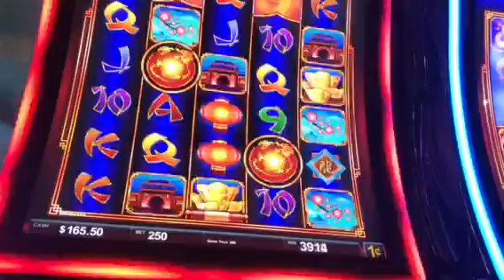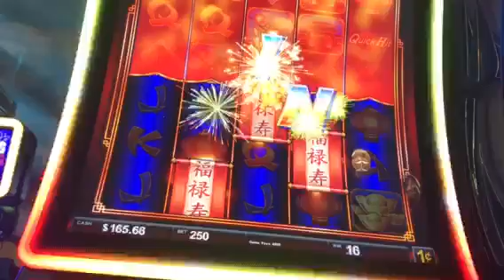Quick hit slots in Vegas max bet and the best bonus choice!